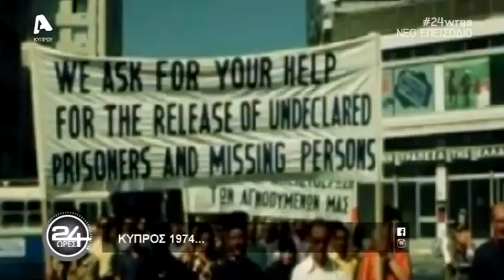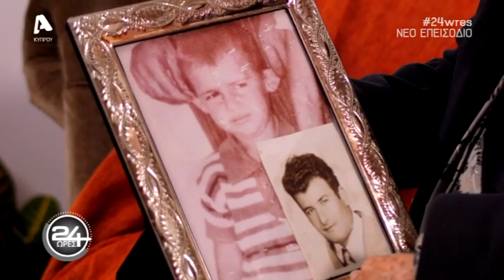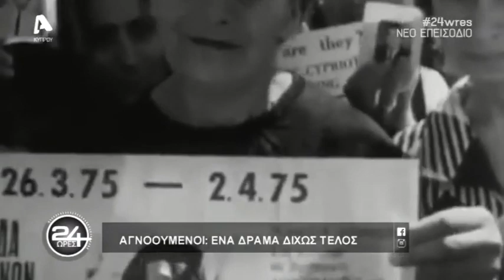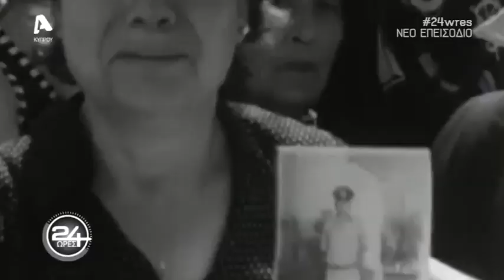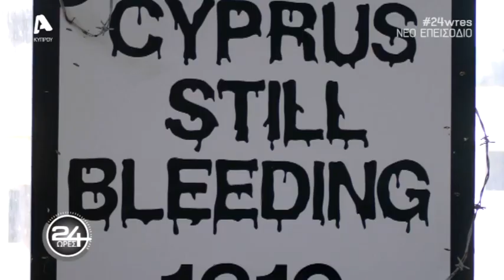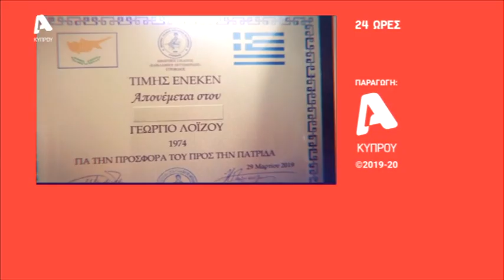24 Ώρες | 18/01/20 | Μυροφόρα Γεωργίου